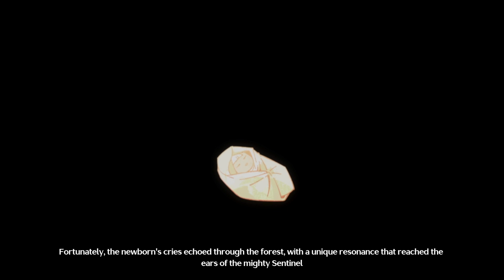Jinhsi's Backstory and connection with Sentinel Jue Cutscene Wuthering Waves HD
Watch the backstory of Magistrate Jinhsi and her connection with Sentinel Jue cutscene HD